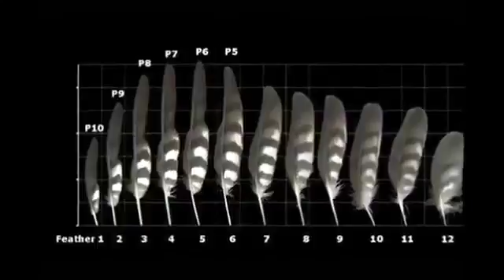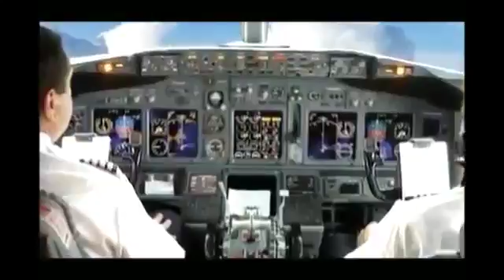THE GOD OF WONDERS PT 4 6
Gods wonders surround us. And these marvels reveal much about our Creator. Through creation we glimpse His power and wisdom, His majesty and care. Creation is speaking to those who will listen.